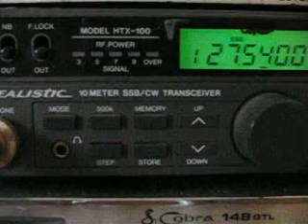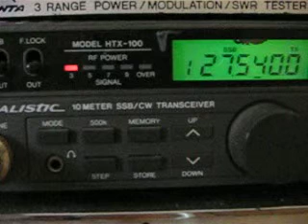Breve QSO con la 3 div. Brasil. 3et116 & 10mex100.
2013/julio/15. Breve QSO con Brasil Op. Thiago y 10mex100 Elmer. RST 5/5 c/qsb. Distancia entre Sao Paulo Brasil y Morelos México es de 7,386 Km.